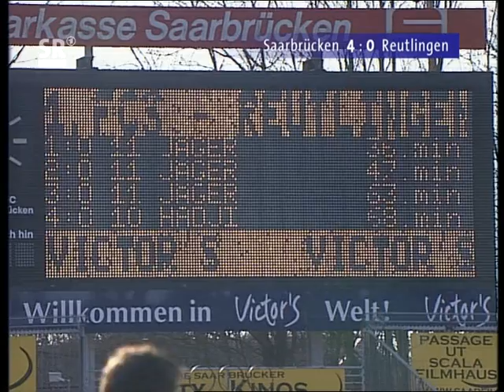1.FC Saarbrücken - SSV Reutlingen 4:0 (1:0) --- 10.3.2007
1.FC Saarbrücken - SSV Reutlingen 4:0 (1:0)
Regionalliga Süd 2006/2007
23.Spieltag

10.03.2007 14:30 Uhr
Ludwigsparkstadion, Saarbrücken
Zuschauer: 3000
Schiedsrichter: Walter Hofmann (Ansbach)

1:0 Jäger (36.)
2:0 Jäger (46.)
3:0 Jäger (63.)
4:0 Hadji (68.)

Gelbe Karten
Saarbrücken: Haffner(4. Gelbe Karte),Jäger(2.)
Reutlingen 05: Aybar(5. Gelbe Karte)

1. FC Saarbrücken

Aufstellung:
Marina - Halet , Assoumani , Genet , Haffner         - Nehrbauer     - Samb , Hadji     , Gebhardt - Jäger                 , Diane

Einwechslungen:
46. Hornig für Haffner
56. Deschamps für Diane
79. Lücke für Nehrbauer

Trainer: Philippe

SSV Reutlingen 05

Aufstellung:
Sabanov - Scheuring , Aybar     , Urban , Janic     - Rill , Otto , Waidmann     , Unger - Demirkiran     - C. Haas

Einwechslungen:
46. Kocholl für Janic
57. Beskid für Waidmann
71. Weigl für Demirkiran

Trainer: Starzmann